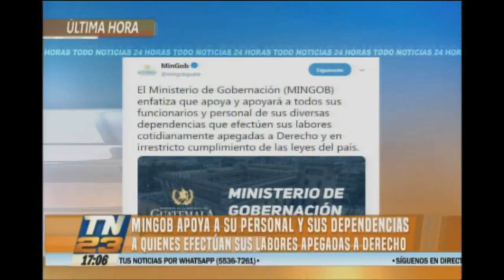MINGOB apoya a su personal y sus dependencias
MINGOB apoya a su personal y sus dependencias a quienes efectúan sus labores apegadas a Derecho.